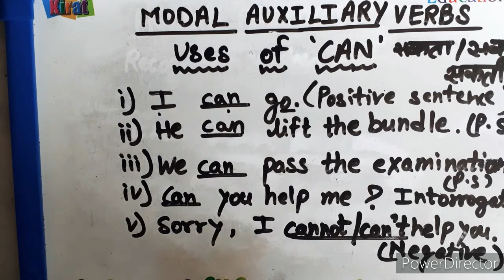MODAL AUXILIARY VERBS || ENGLISH GRAMMAR || INTENSIVE STUDY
Is video me verbs me he aage apko MODAL verbs ke bare me janne ko milega ki modal verbs kya hote hai or kaha use aate hai